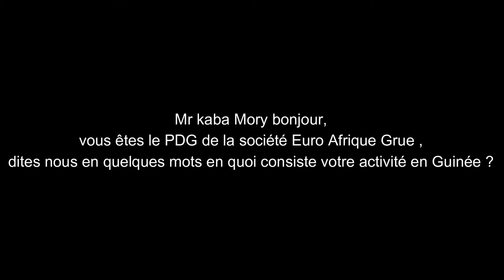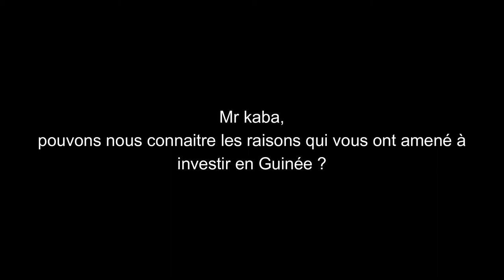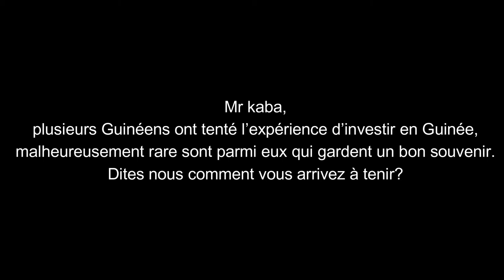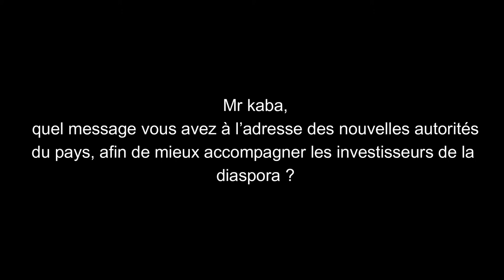Mory kaba / investisseur Guinéen de la diaspora.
Investir en Guinée, une réalité dure pour la diaspora.
Le témoignage de Mr Mory Kaba PDG de la société Euro Afrique Grue.